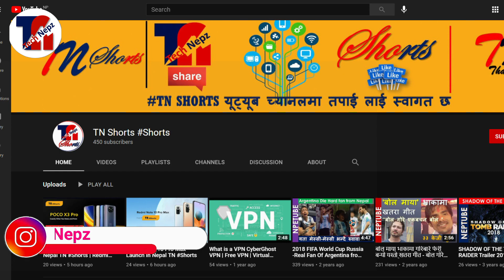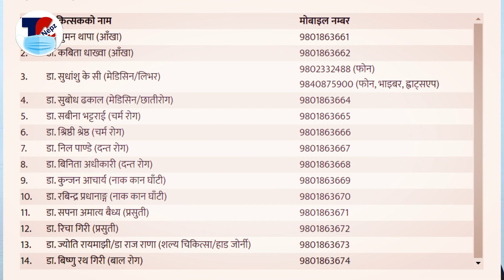POCO X3 Pro Nepal, Redmi Note 10 Launched in Nepal, Realme C12, POCO M3 Pro 5G, Price of Poco X3 Pro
POCO X3 Pro Nepal, Redmi Note 10 Launched in Nepal, Realme C12, POCO M3 Pro 5G, Price of Poco X3 Pro | Poco X3 Pro Price in nepal | Redmi Note 10 Pro Max Price in nepal